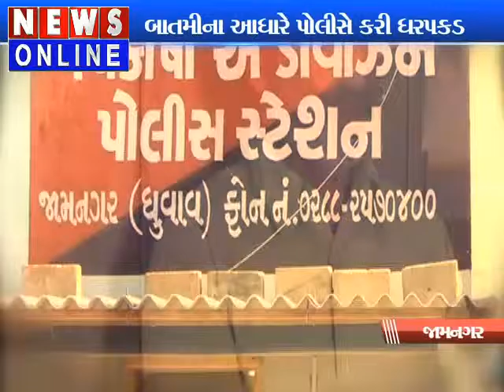JAMNAGAR POLICE ARRESTED ONE MEN WITH REVOLVER